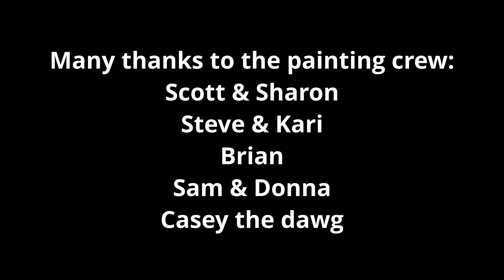Painting the House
We decided to paint our house ourselves, with help from a lot of friends.
We only filmed a part of it, there was a day of prep before this, and a day of painting trim afterwards.  So actually I guess this is day two, not day one.